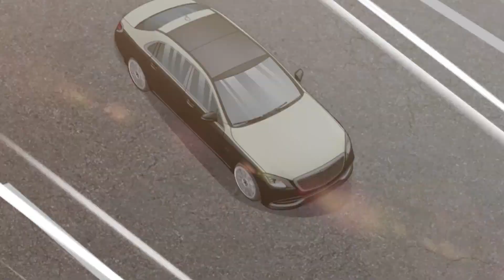【Eng Sub】《我真的不是大反派》「I'm really not a Villain」第43集：鉴宝天师秦天登场！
【故事简介】
         殷无道，一个超级高富帅，因为曹贼之好，被龙王赘婿追杀，却意外触发了神级大反派系统，人生重新开始。龙王赘婿、神医、战神、修罗、古武高手、重生仙尊……所有天之骄子，统统给我跪下唱征服！！！只是，这个所谓的反派，怎么所作所为都是正派风范？